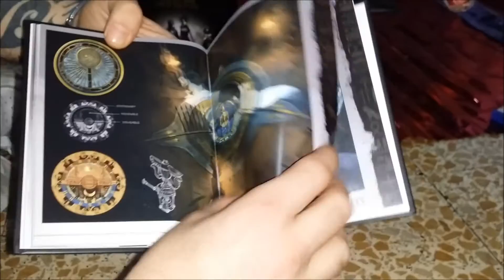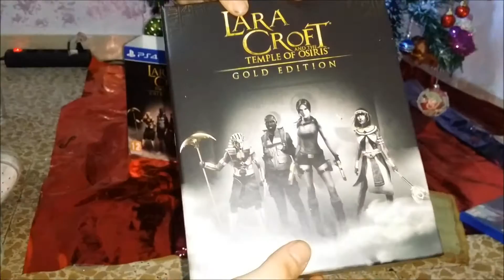Lara Croft And The Temple Of Osiris Gold Edition Unboxing ITA [PS4]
Ciaooooo ragazzacci ecco godetevi questo unboxing allo stato brado totale...in compagnia del mio grandissimo amicone bryan...tra cui anche mio tatuatore personale ma sopratutto amico ;)...ci siamo divertiti con questo unboxing e spero che vi divertirete anche voi eheheheeheh. quindi vi auguro una buona visione a tutti voi. e vi mandiamo un salutone a tutti da Christian e Bryan ;)...quindi sparate tantissimi like sotto a questo unboxing like like like. e come sempre grazie a tutti voi per il vostro supporto ciao a tutti e grazie ancoraaaaaaaa ciaoooooooo :)